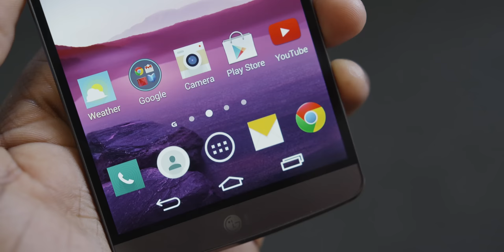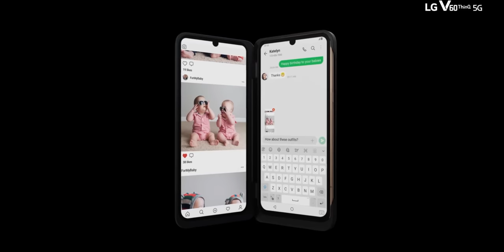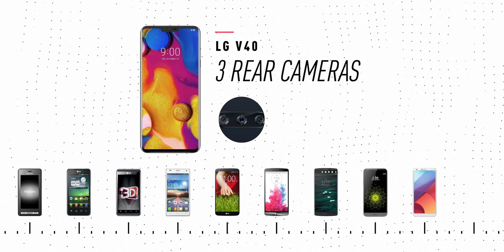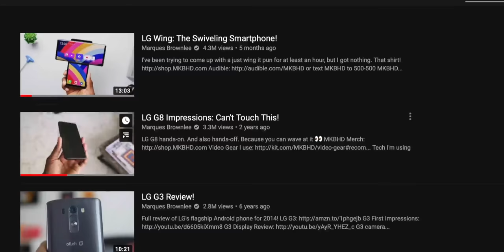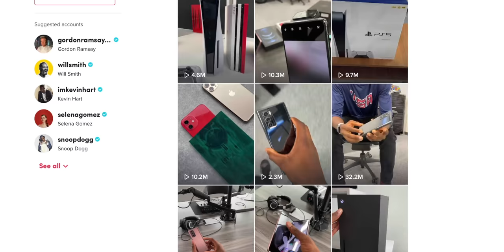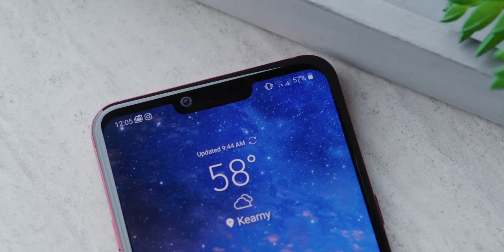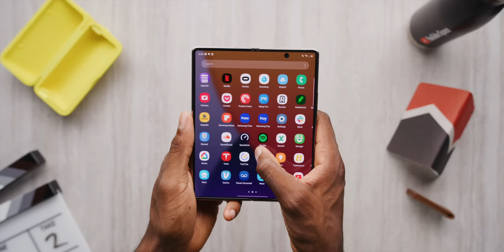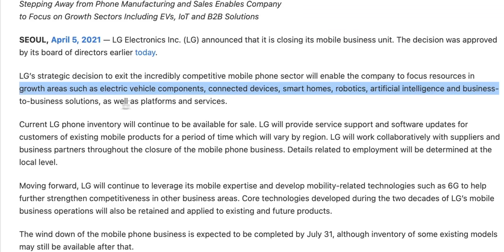Why Did LG Phones Really Die?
RIP LG Smartphones 🪦